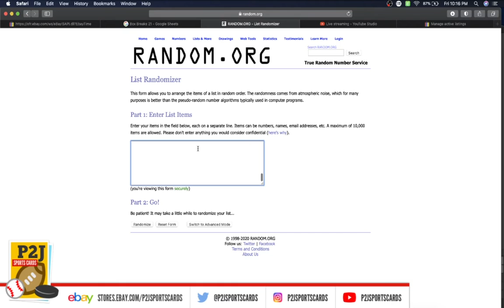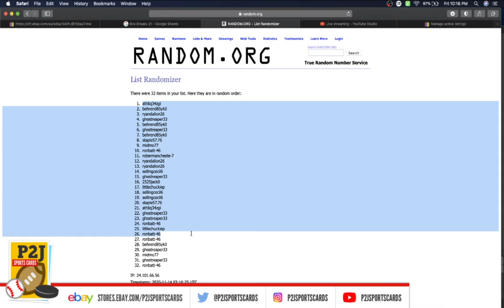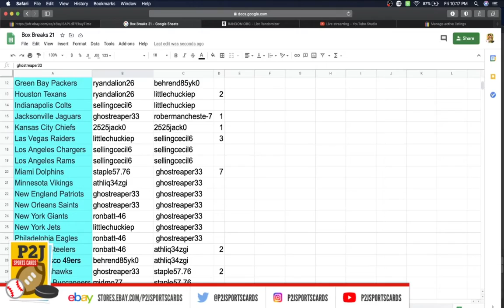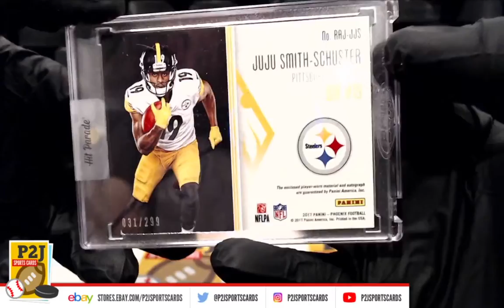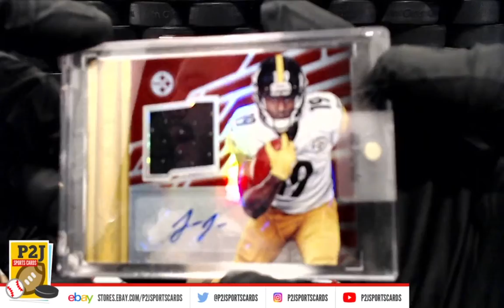Break #3786 2020 Hit Parade Football Limited Edition Card Box Break nfl P2J Sports Cards